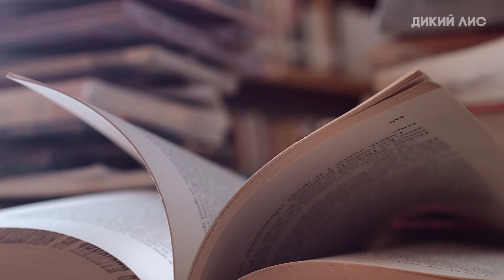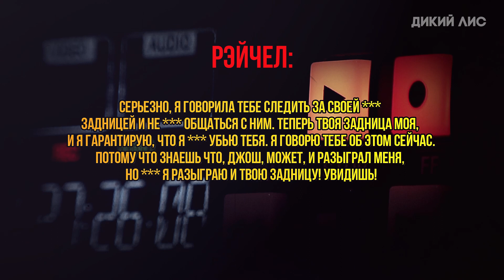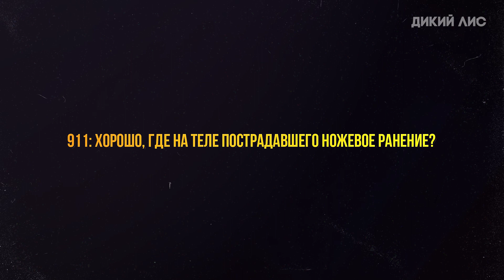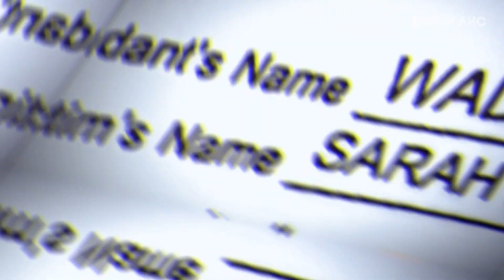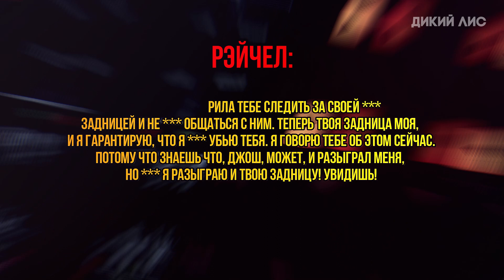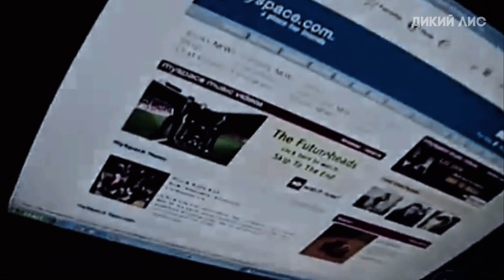Роковой любовный треугольник Сары Людеманн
Дело Сары Людеманн: Сегодняшняя история произошла в 2009 году в Пинеллас-Парк, штат Флорида. Здесь жила 19-летняя Рэйчел Уэйд. Ее описывали как веселую и жизнерадостную девушку. Она хорошо училась и была очень активной в школе, пока в 15 лет не связалась с плохой компанией... Продолжай смотреть видео, чтобы узнать подробнее!